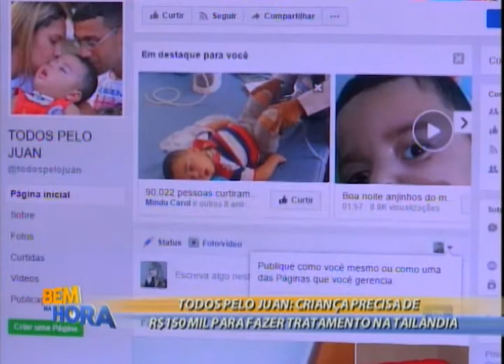Bem na Hora 29/05/17 na íntegra